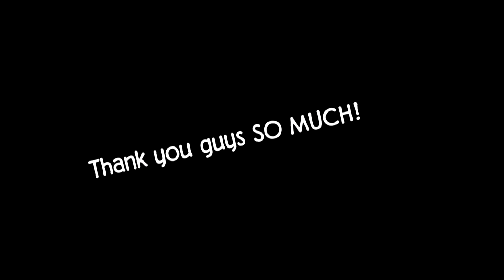Animal Jam: 60 Subscriber Special!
Game: Animal Jam
Never heard of it but want to play?
Editor: Sony Vegas Pro 13